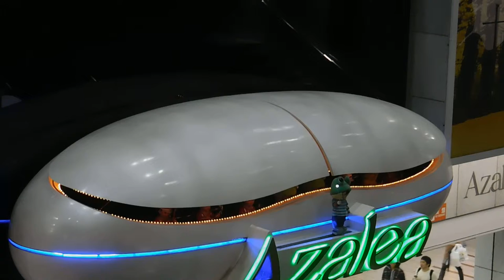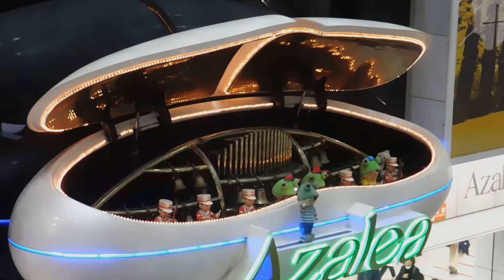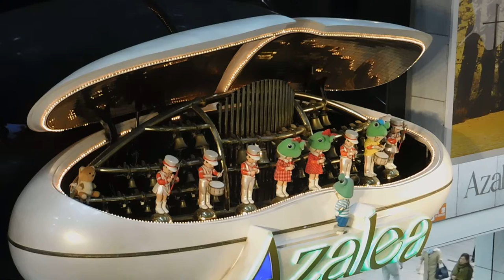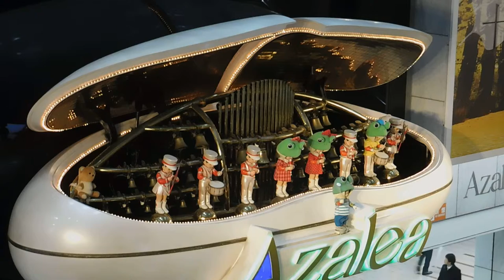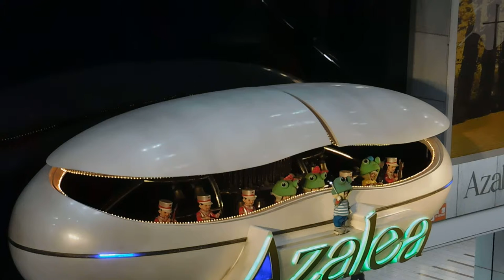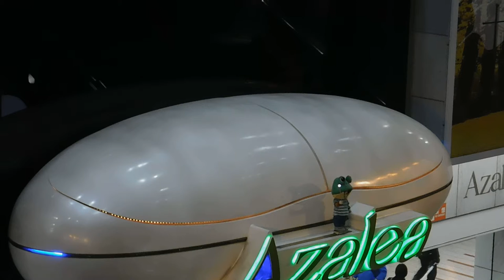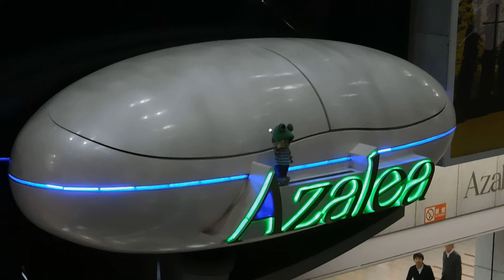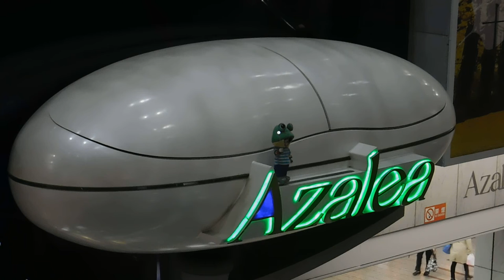DSCN3829アゼリア川崎20171019からくり時計